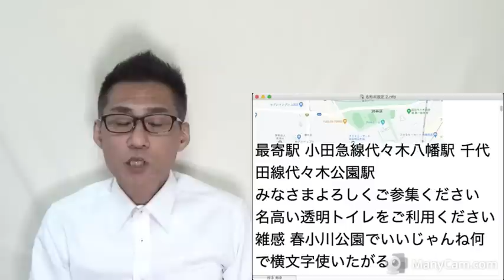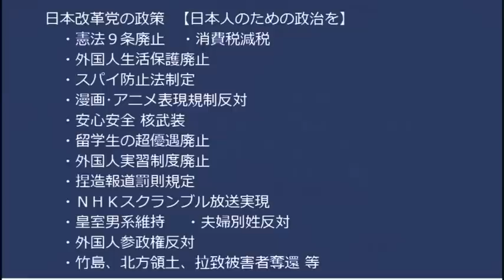小池都知事「福祉保健局を解体する」どさくさで所管のColabo関連の書類を全消しされそうと話題に／都福祉保健局「若草BONDぱっぷすの書類はまだ手を付けてません」ノーチェックで税金 20230128